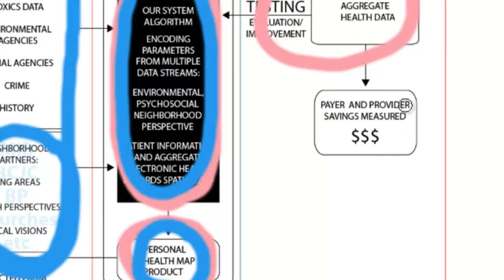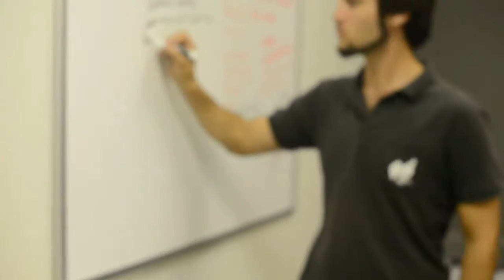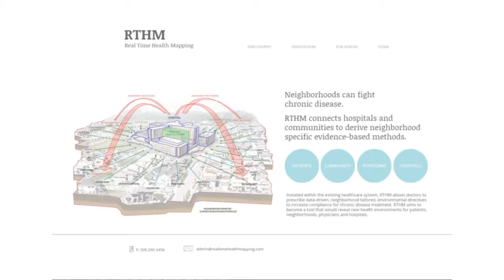RTHM - connecting hospitals and communities for prevention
Neighborhoods can fight chronic disease. Real Time Health Mapping can help. RTHM connects hospitals and communities to derive neighborhood specific evidence-based methods.